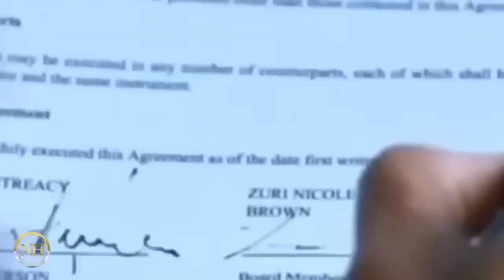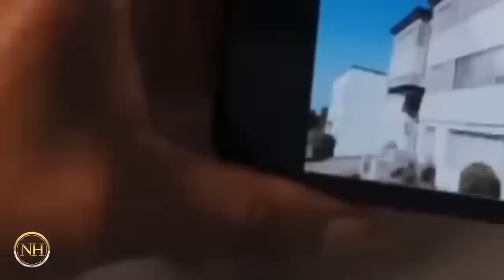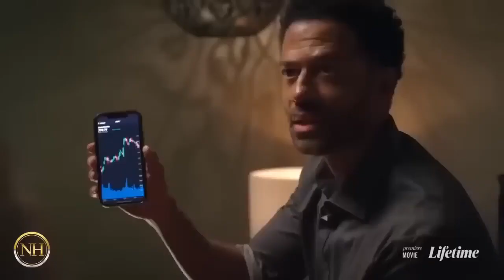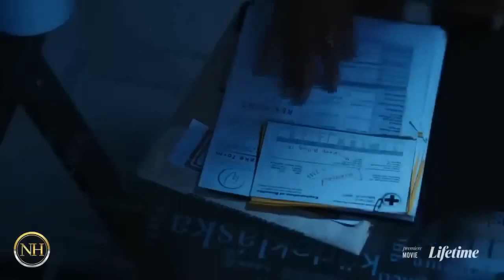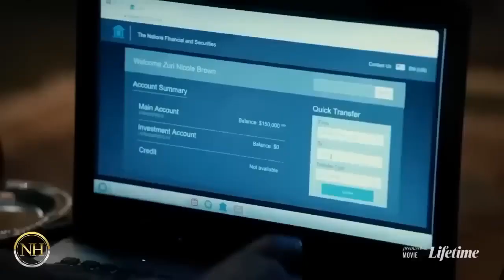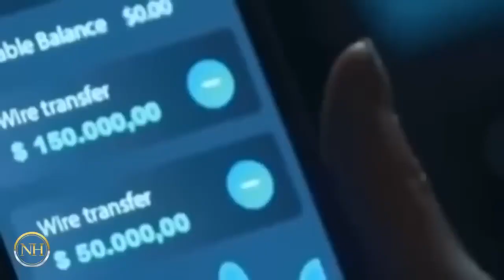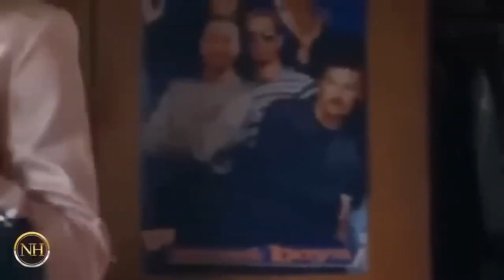Greed | LMN Movies | New Lifetime Movies